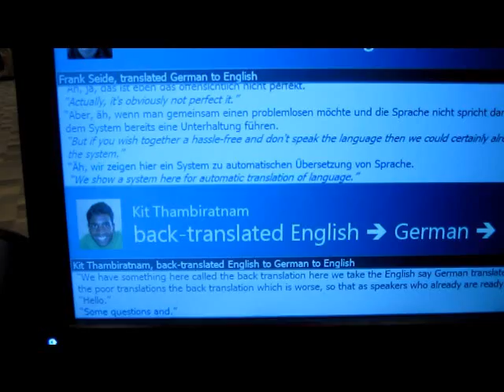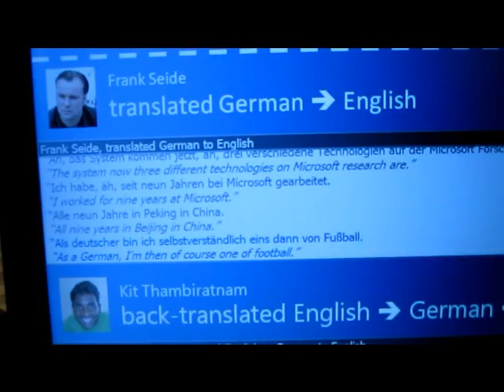Microsoft's Translating Telephone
CNET's Ina Fried tries out a Microsoft research prototype that allows two people that don't speak the same language to engage in a real-time conversation.